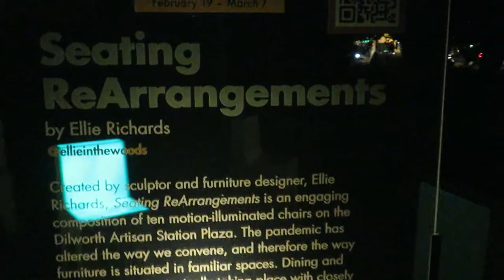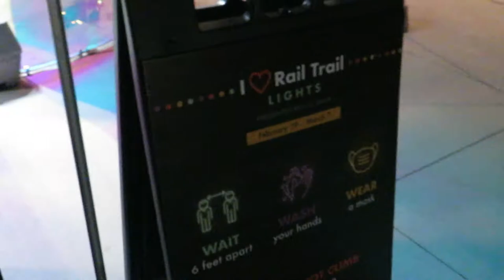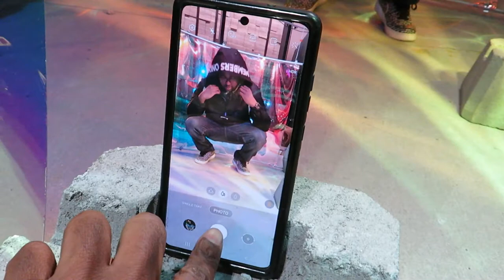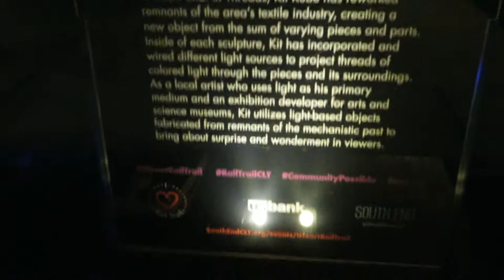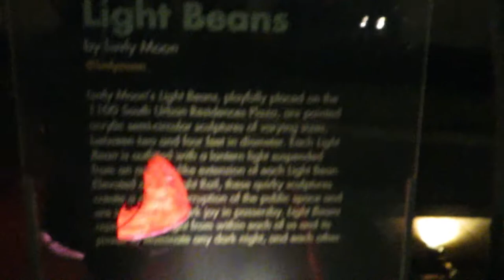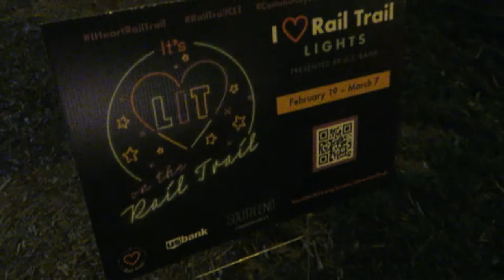I Heart Rail Trail: Lights | Day In My Life Vlog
Me and my friends go to South End Charlotte for the I Love Rail Trail Lights. It was from February 19th to March 7th. Totally forgot to add the photos at the end! My fault! Hope your till enjoyed.